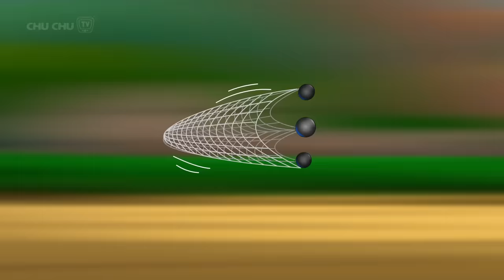ChuChu TV Police Save The Super Hens from Bad Guys | Police Car Chase | ChuChu TV Surprise Eggs Toys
Listen to the ChuChu TV Police series as a podcast on Spotify.